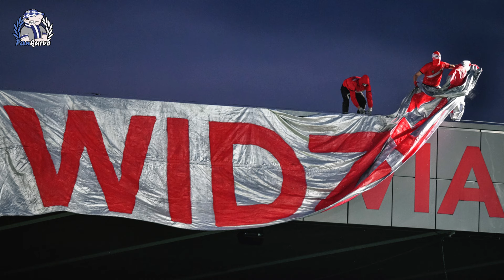Wenn Ultras eine Fahne vom Stadiondach klauen!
Cracovia - Widzew Łódź: Cracovia-Ultras klauten Widzew-Banner vom Stadiondach!
Am 5. August 2024 erlebten 11.933 Fans im Stadion von Cracovia ein spannendes Ekstraklasa-Duell zwischen Cracovia und Widzew Łódź. Trotz hoher Polizeipräsenz führten die Widzew-Fans eine beeindruckende Pyroshow durch und verdeckten einen provokanten Schriftzug mit „WIDZEW PANY“. Die Cracovia-Ultras reagierten schnell, stürmten das Dach und verbrannten das Banner am Zaun.

Alle Rechte sind ihren angesehenen Eigentümern vorbehalten.
Wenn Sie Urheberrechtsprobleme haben, löschen Sie dieses Video bitte nicht.